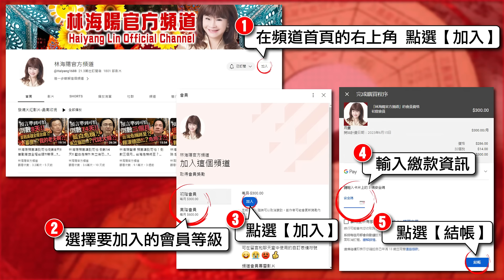2024農曆十一月，丙子月，12生肖運勢大解析（兔、龍、蛇）【林海陽】_20241122